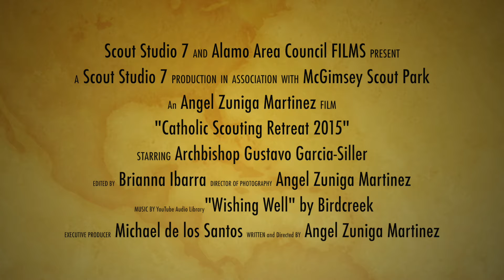Catholic Scouting Retreat 2015 -FEAT. Archbishop Gustavo Garcia-Siller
The Boy Scouts of America, Alamo Area Council was proud to welcome all Boy Scouts, Cub Scouts, Girl Scouts, and their family and friends to the Catholic Committee on Scouting's 2015 Retreat on Saturday, October 10, 2015, at McGimsey Scout Park.   Archbishop Gustavo Garcia-Siller, MSpS, led a closing mass with a message entitled "Encountering Christ" that also expounded the values of Scouting in his life.

“Scouting has been an important ministry in the Archdiocese of San Antonio for a very long time. Your troops that are formed by the Catholic Committee on Scouting are special,” the archbishop began. “While you learn the fundamental principles and values of scouting, you also deepen your faith and your understanding of your place in the Catholic church as you build community with your brother and sister scouts. Your dedication as Scouts is truly a blessing to our parishes and the whole community," said Archbishop Garcia-Siller, MSpS.

Almost 150 Scouters and their parents took part in the Catholic Committee on Scouting Retreat at the McGimsey Scout Camp on October 10, which, according to organizers, represented one of the best turnouts at the event in recent years.

The Scouts took part in activities to learn more about the lives of St. John Neumann, St. George and Father Junipero Serra. They had the opportunity to play a game of soccer and participate in a service project at the campground.

"In the mass, we are reflecting...on how to value creation, to cultivate what the Lord has given to us in creation, and how young boys and girls in Scouting are able to appreciate the creation the Lord has entrusted to our care...I learned how to face tough things when I was a Boy Scout; and to move forward; and to complete goals.  Young men and women, consider the possibility to join Scouting.  Because, it could be a great way for you to grow, to mature, and to enjoy and contribute to the world.  Scouting is a wonderful thing!" said Archbishop Gustavo Garcia-Siller.

In the Gospel reading, listeners heard the story of the rich young man’s encounter with Christ. He runs towards Jesus, and kneels down before him, nearly out of breath and filled with emotion. He looks Jesus in the eye and asks, “What must I do to inherit eternal life?” Jesus answers him by asking if he obeys the Ten Commandments. The young man answers he has been faithful to them since he was a boy. Then, to the surprise of the young man, and everyone who could hear this conversation, Jesus tells him this was not enough; that his heart was still divided between his love for God and his love for things. Jesus tells him to “...sell what you have, and give to the poor.”

He continued, “This is very much like the promises you made when you became Scouts. You promise to do your duty to God and country and obey the Scout law. However, you also promise to help other people at all times. It is clear that being a Scout is about doing good things for others, for our families, for the community, for our country. It is not only about not doing things. The hallmark of a Catholic Scout calls you to go above and beyond the basics and to do all that you can with love and mercy.”

"The Alamo Area Council is honored to have Archbishop Garcia-Siller share his wisdom, faith, and passion with our Scouting community!  The Catholic Committee on Scouting is a tremendous partner with us for the success of Scouting youth becoming our future leaders," said Michael de los Santos, Scout Executive / CEO, Boy Scouts of America, Alamo Area Council.

The Missionary of the Holy Spirit ended by asking attendees to help one another at times of difficulty and lighten each other’s burdens through support, concluding, “When it gets hard to do, say a short prayer, ‘Come! Holy Spirit! Come!’”

To Join Scouting
or for more information on "Building Your Adventure", or email or call and ask for the membership department to be put in contact with the Scout Service Executive who organizes Scouts in your area.

About the Boy Scouts of America, Alamo Area Council
The Alamo Area Council, BSA, headquartered in San Antonio, Texas, serves a 13 county area imparting the Scouting program to over 28,500 youth and 7,500 volunteer adults in South Texas. The Boy Scouts of America continue to prepare young people for life by providing the nation’s foremost youth program of character development and values-based leadership training utilizing outdoor activity, citizenship, and sports fitness. For more information about the Alamo Area BSA,